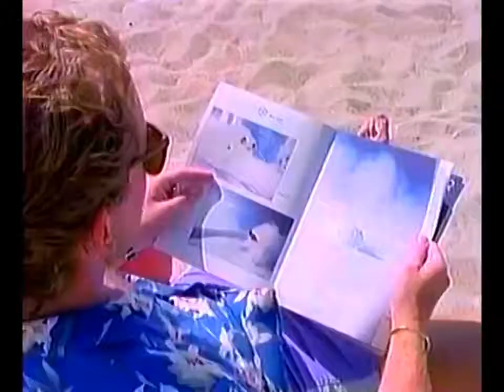Eric T and The Skis - Flying High (Music Video)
Music video from 1986. Best quality version.